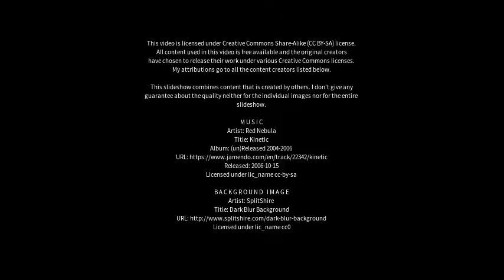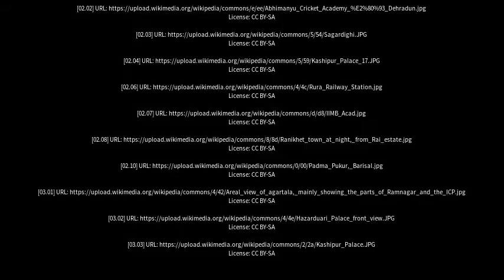Best places to visit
Best places to visit - Kashipur (India) Best places to visit - Slideshows from all over the world - City trips, nature pictures, etc.